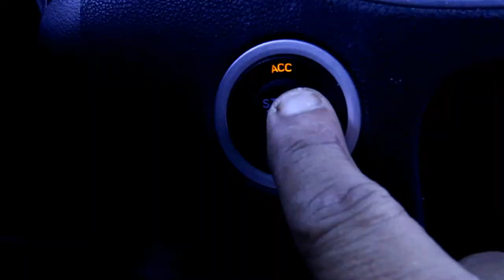NO EXCUSES (Vlog #2)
This Vlog Took place in Las Vegas April 12th 2017.

Camera Equipment: Cannon T6i w/ Rode Microphone.
Editing Software: Wondershare Filmora.

Vlogs, Vlogging, How to Vlog, Casey Neistat, Cjsocool, king bach, logan paul, sony, cannon, action movies, music video, story time, prank, reaction, traffic, cars, dkfl, fast and furious, 2017,